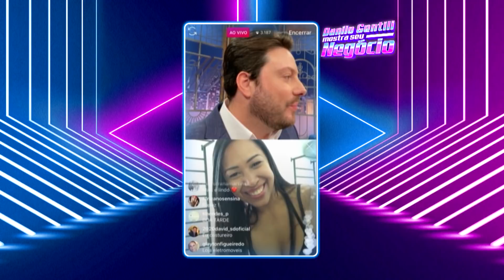Danilo Gentili Mostra Seu Negócio - Ep.12 | The Noite (01/09/20)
No Danilo Gentili Mostra Seu Negócio de hoje, Danilo conversa com uma professora de Pole Dance,  com um prestador de serviços de educação e qualidade de vida. O apresentador também conversa com a cantora Gabi Martins. Confira!